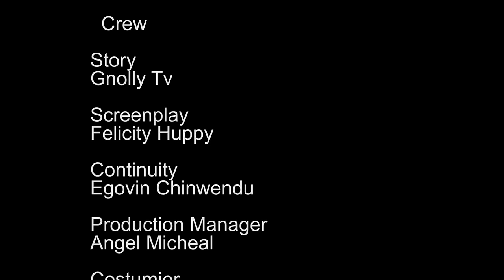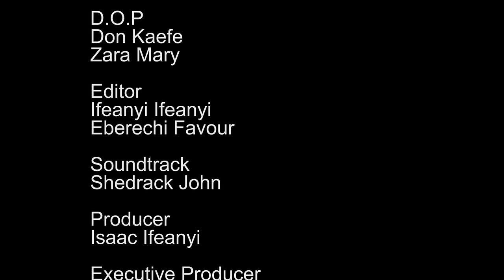MY STUBBORN WIFE (CHIOMA NWAOHA, BEN LUGO, Nnaji Rita) Nigerian Movies | Latest Nigerian Movie 2024